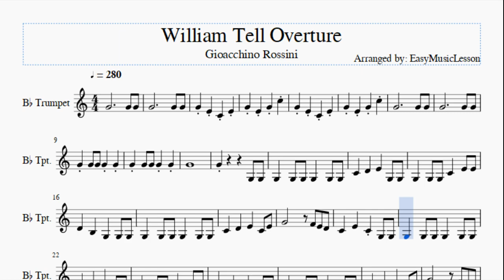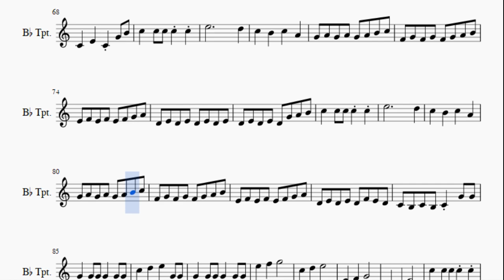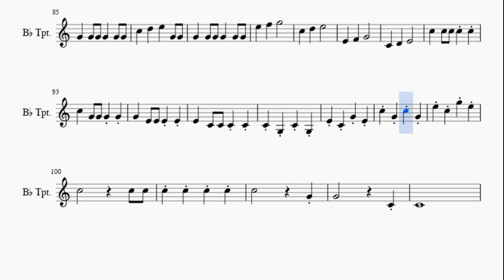Trumpet Sheet Music: How to play William Tell Overture by Gioacchino Rossini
Here is a sheet music/tab video on the song William Tell Overture by Gioacchino Rossini on the trumpet. A trumpet sheet music arrangement which is transposed to notes that are easily played by trumpet, for the song William Tell Overture by Gioacchino Rossini.

EasyMusicLesson teaches you to play the your favorite instrument, through well-arranged sheet music so that you too can learn how to play William Tell Overture by Gioacchino Rossini on the trumpet as fast as you can. A trumpet sheet music with backing tracks to help your play the song better.